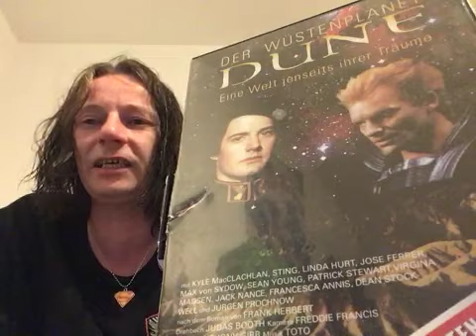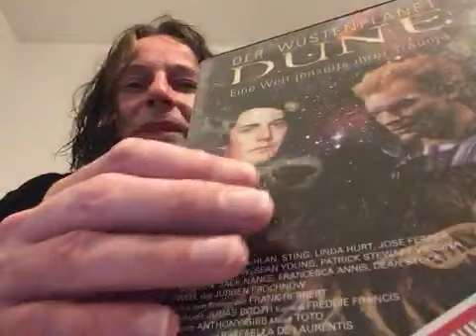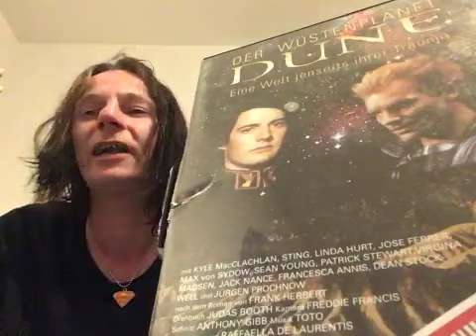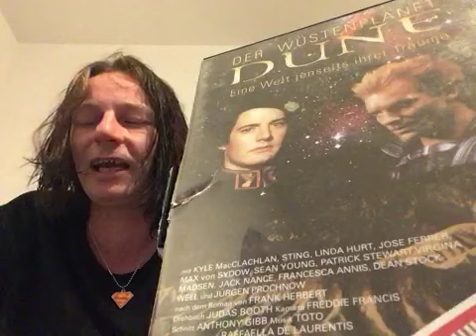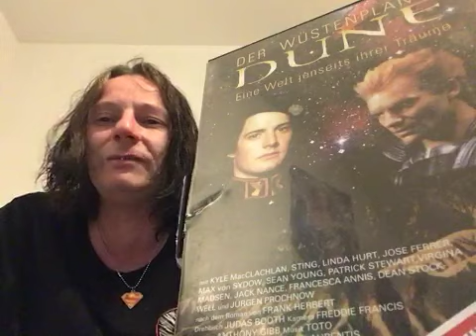483 - Dune - Der Wüstenplanet - 1984 - Kyle MacChlachlan - Patrick Stewart - Jürgen Prochnow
Ein interessanter SciFi aus den 80er Jahren. Es gibt mittlerweile auch eine Special Collectors Edition die 180 Minuten geht und auch Neuverfilmungen.
Kein schlechter Film und hat auch sehr gute Besetzung aufzubieten, aber teilweise zieht sich der Film auch in die Länge.